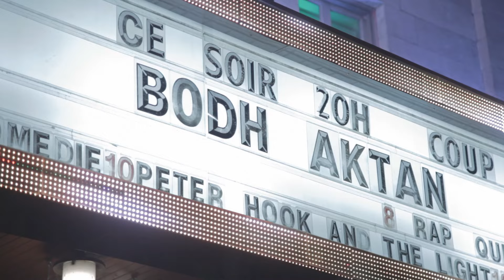Bodh'aktan avec Vilain Pingouin - Salut Salaud